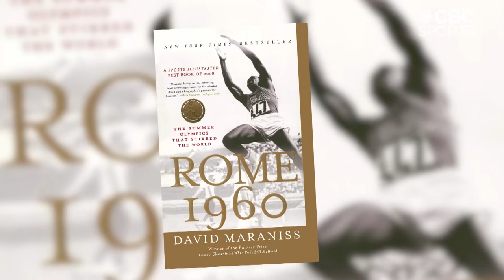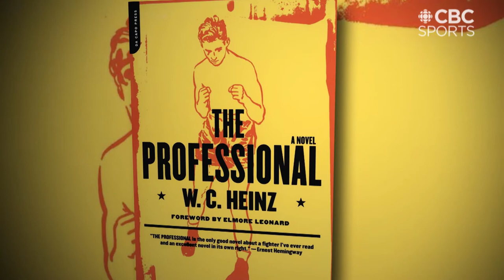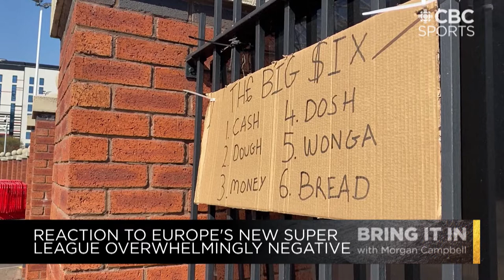Doping violations, premature Olympic predictions, and super leagues / Bring It In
Morgan Campbell, Meghan McPeak and Dave Zirin share their takes on "The Super League" that attempts to rival the UEFA Champions League in Europe, Christian Coleman's sentence for missing doping tests, and the panel makes premature Olympic predictions.